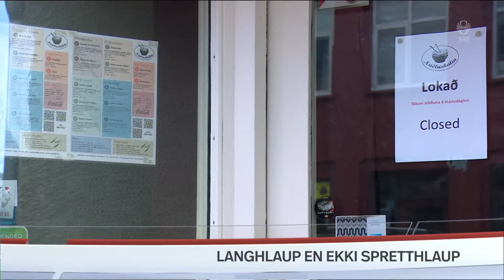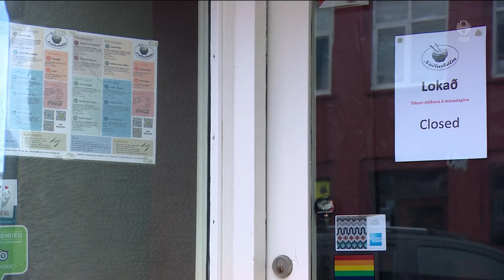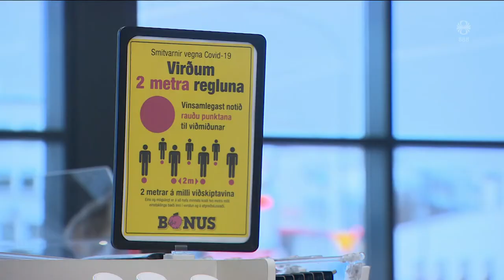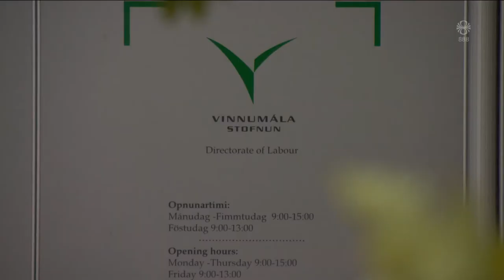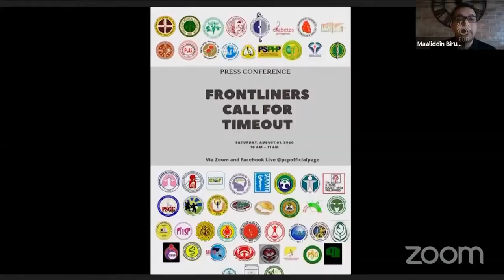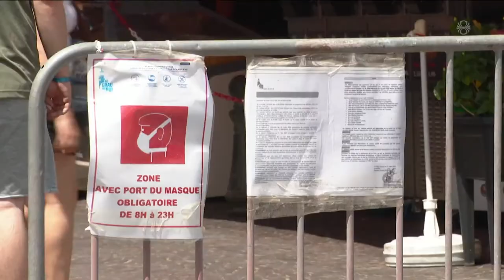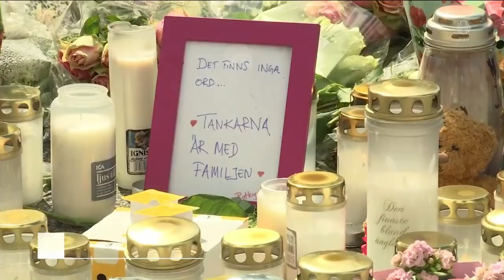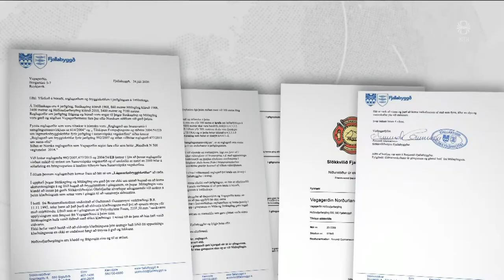Fréttir - 04. ágú 2020